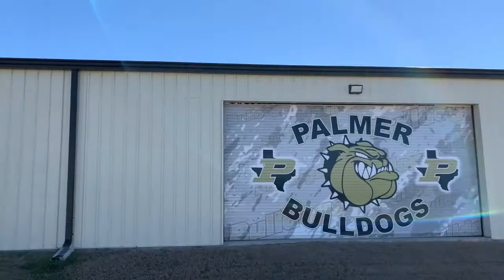Monday Motivation - March 21, 2022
Setting Personal Goals

-If you’re following, you have a rough draft of your values, vision, mission, and purpose. Your brain is just now becoming aware of these concepts and ideas, recognizing possibilities in the world around you, and working on these things subconsciously.

-Vision and Values (Unifying Principles) are your end state, the destination and who you are, the mission and purpose give you the engine of what and why, and now goals as the roadmap or plan.

-There are seven bins, baskets, or areas in almost everyone's life and work. We should all have goals in each of these bins. We need to get a clear picture in our heads of the destination, close our eyes and ask the question, what do I need to do to get there?

-Then keep asking what I need to know, what I need to do, how I need to do that, and whom I know that can help me. Write down your answers. Then write down the first action you need to take. Move through each bin this way.

-Now, prioritize them against each other, not by category. Assign vital goals an A, important goals a B, and nice-to-do goals a C. Then add the urgency back in by numerically ranking the As, Bs, and Cs.

-Developing your goals will take time, so commit to working on them daily for 15 minutes, where and when you won't be interrupted. Trust the process. This is the strategic plan of your life, be committed and don’t rush.

-Start today! Just start; you eat an elephant one bite at a time. You can do this because "All things are possible through prayer and heavy deadlifts."™